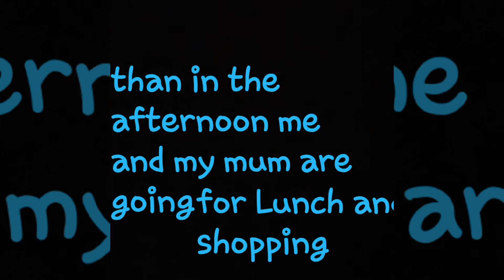Update..Just Letting you know what i'm up to tomorrow